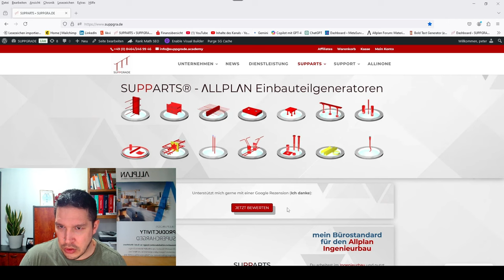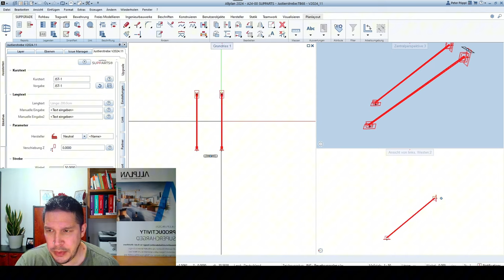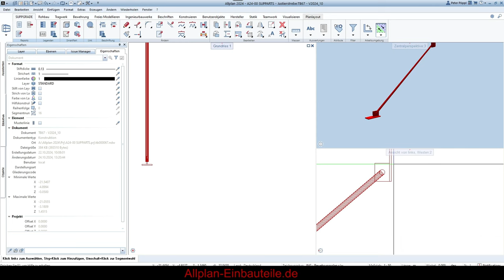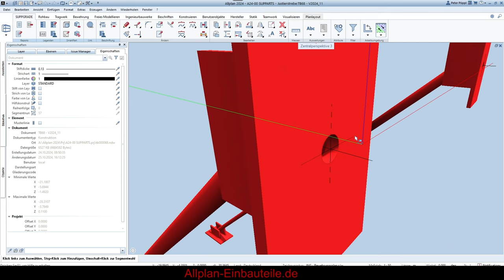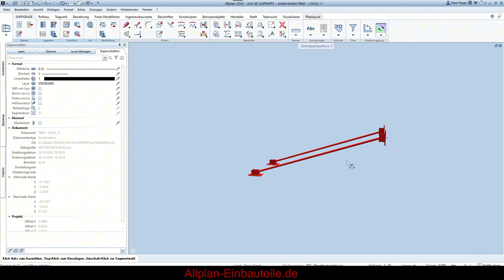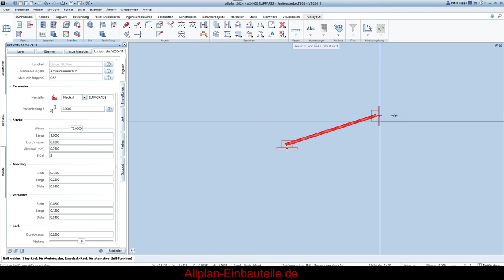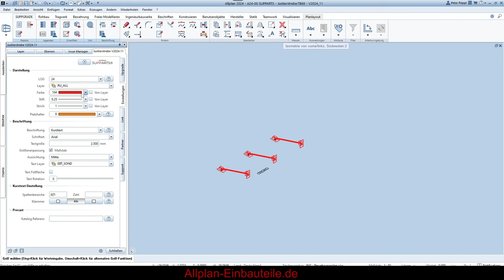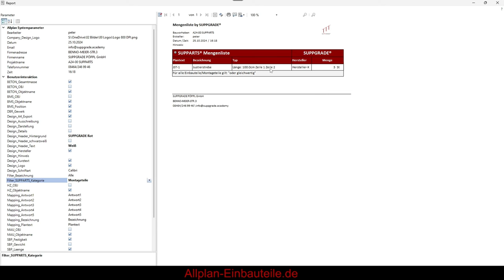Neues SUPPART Justierstrebe für Allplan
🔴 hier klicken, und du informiert werden willst, sobald mein Ingenieurbau Bürostandard für Allplan veröffentlicht wird
Dank des wertvollen Feedbacks auf YouTube und LinkedIn hat die Justierstrebe ein neues Update erhalten. Zahlreiche Verbesserungen und Anpassungen sind eingeflossen, um die Anwendung noch besser zu machen. Dieses Projekt ist komplett kosten- und werbefrei. Ich würde mich daher sehr über eine Google-Bewertung, ein Like, einen Kommentar oder das Teilen dieses Videos freuen – vielen Dank für eure Unterstützung!
00:00 Einleitung
00:56 Download
01:44 Installation
02:20 Was habe ich geändert
03:50 Was ist neu
08:55 Auswertung
09:55 Outro